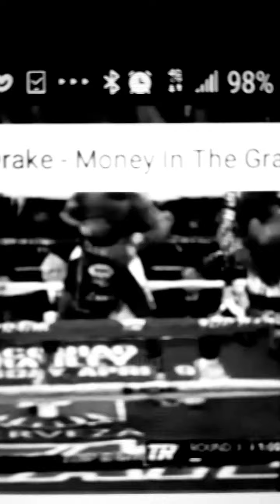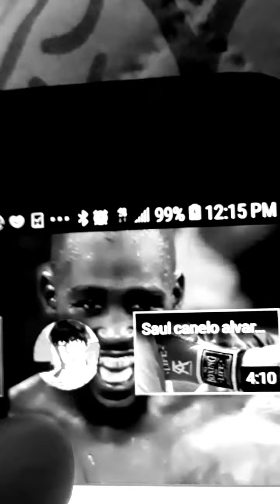Terrence Crawford film study